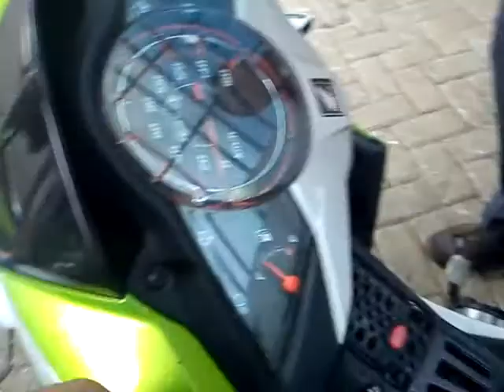Tes Handle Camera/HP di Motor